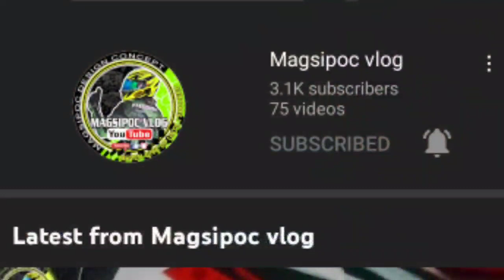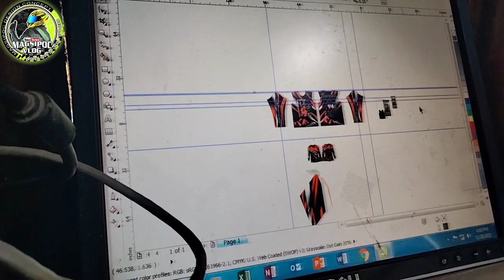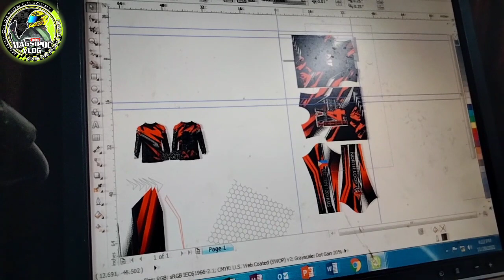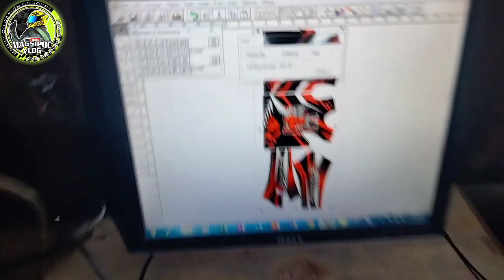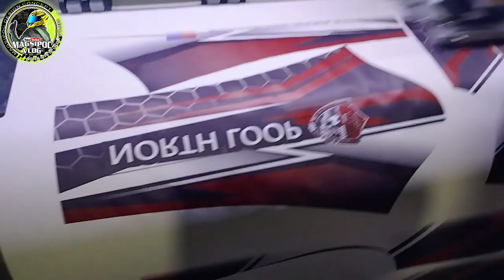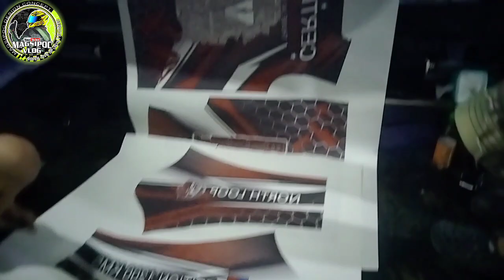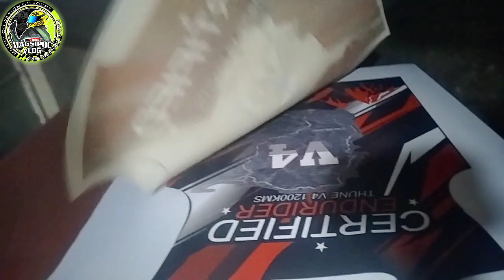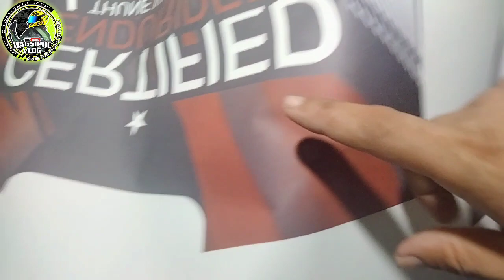Thune V4 ENDURANCE CHALLENGE /Jersey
Mga lods gagawa Muna Tayo sample jersey  ,. Thune V4 Endurance  Challenge
Pa supporta nalang din itong channel ko.